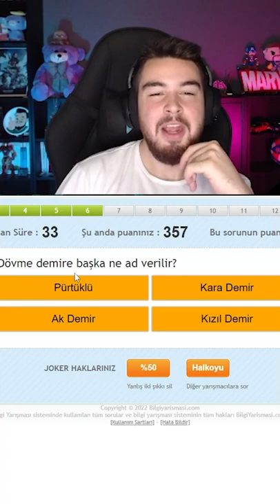Onu Gördün Mü Basacaksın! | Bilgi Yarışması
Bu Konu Hakkında Konuşmak İstemiyorum.